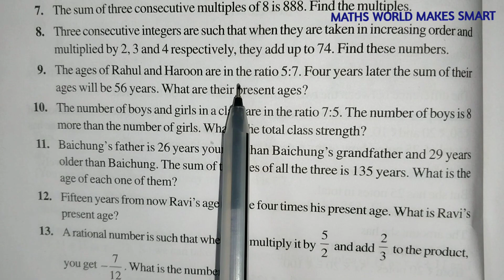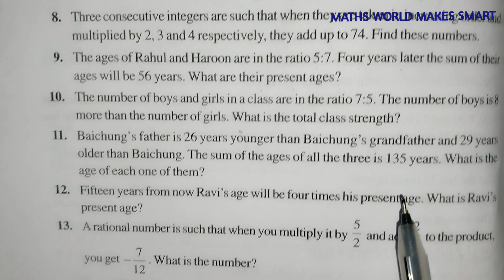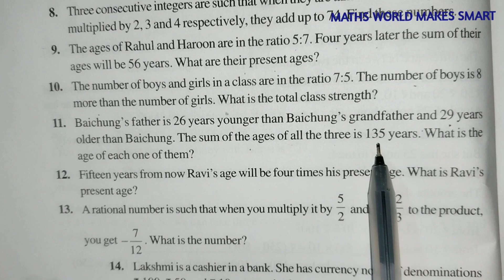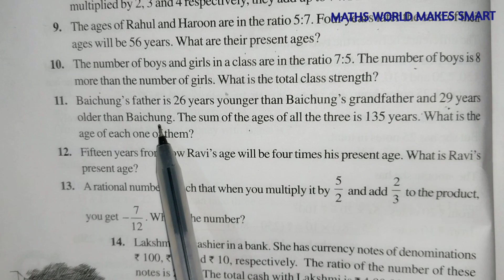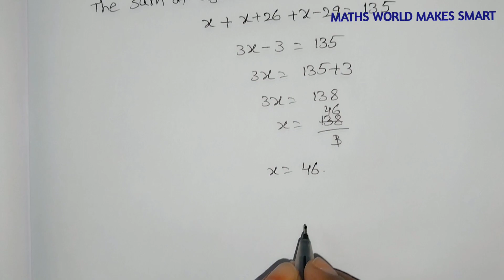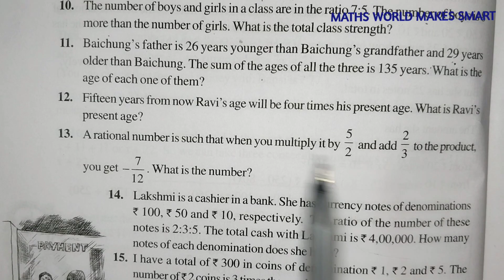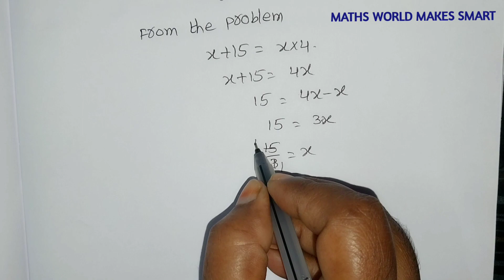8thClass, Linear Equations in One Variable, Exercise 2.2, Q.No.9,10,11,12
8thClass,
Linear Equations in One Variable,
Exercise 2.2,
Q.No.9,10,11,12